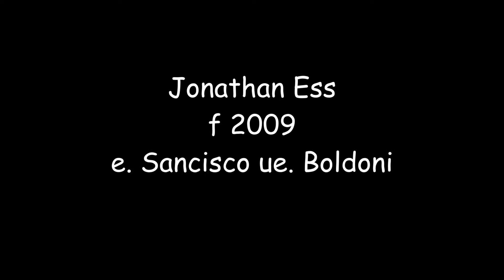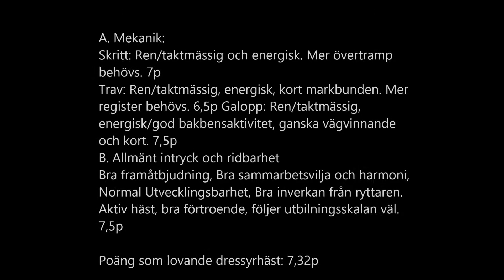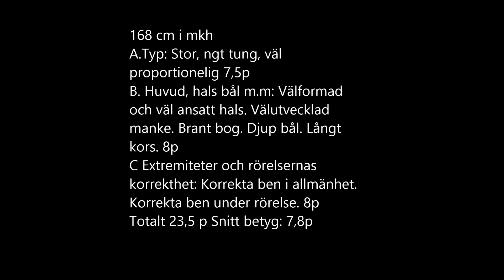Kvalitétsbedömning 2013 Jonathan Ess